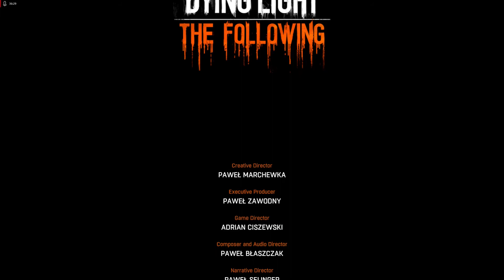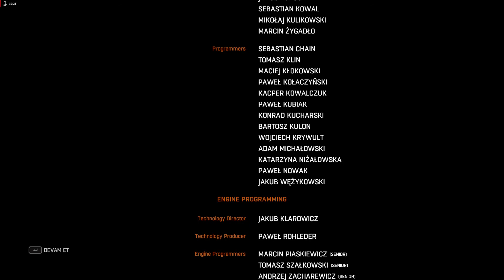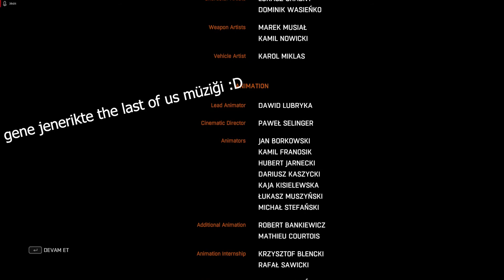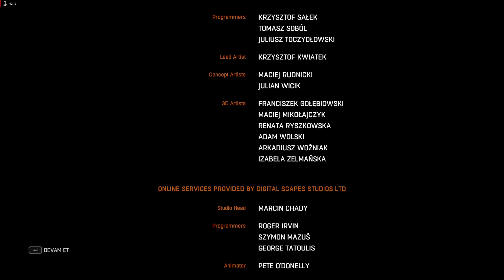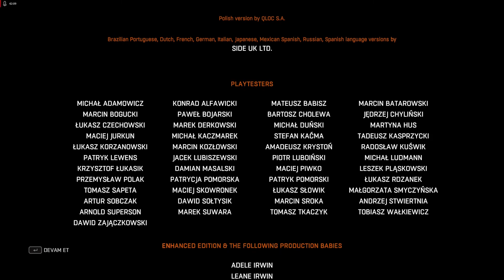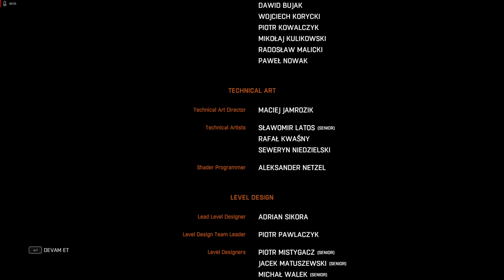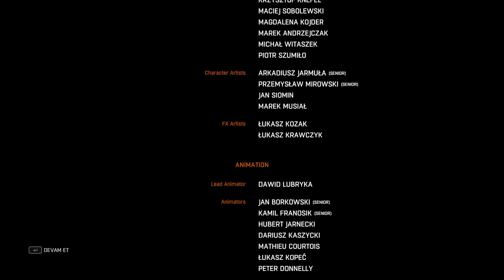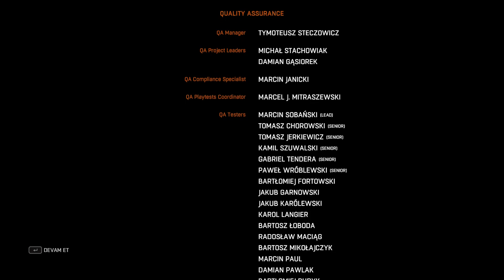DYING LIGHT: THE FOLLOWING | MERHABA ANNE !!! | 13. BÖLÜM (FINAL)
Selam ben Serhat , bugün sizlerle DYING LIGHT: THE FOLLOWING 'in final bölümü ile karşınızdayım  herzaman ki gibi bir seriyi daha geride bıraktık benimle birlikte bu seriyi yaşadığınız için çok teşekkür ederim iyiki varsınız o zaman hadi bakalım bu bölümde başımıza neler gelecek görelim , güzel bir video oldu iyi seyirler.

Kısaca Serhat = SerHorse...